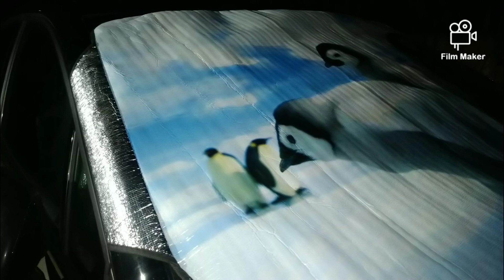18 janvier 2022, Lincent...